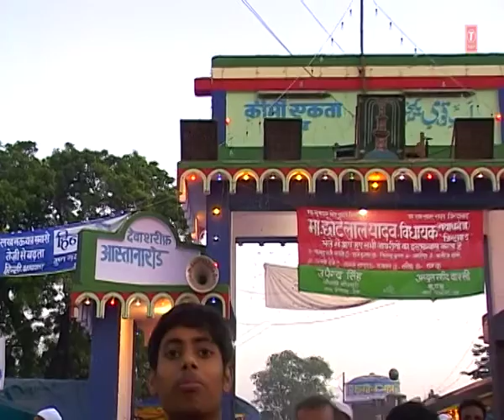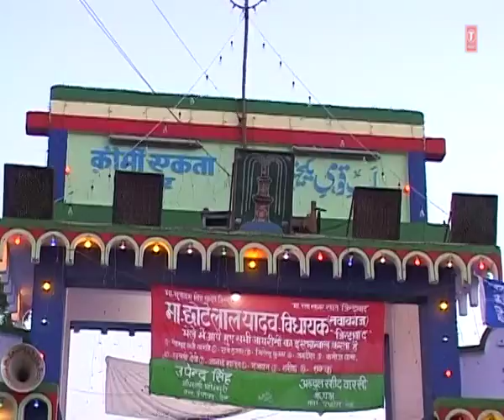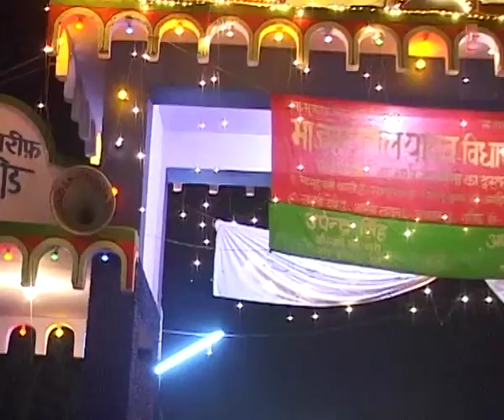Deva Jo Aaye Sar Ko Jhukaye Islamic Devotional Song Full (HD) | Teena Praveen | Waris Jaam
Presenting this Islamic video song in the melodious voice of astonishing artist Teena Praveen. The album name is "Waris Jaam".Watch and enjoy!!

Song : DEVA JO AAYE SAR KO JHUKAYE
Singer : TEENA PRAVEEN
Album : WARIS JAAM
Lyricist : KAISAR SAMASTIPURI
Music Label : T-Series